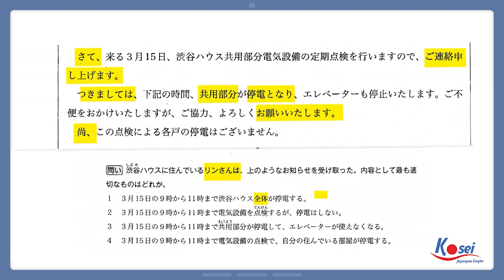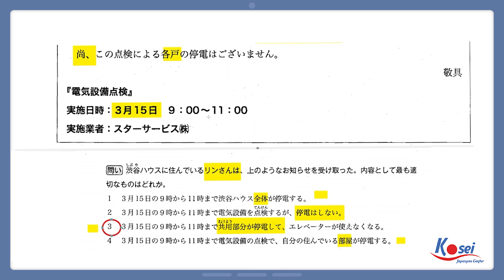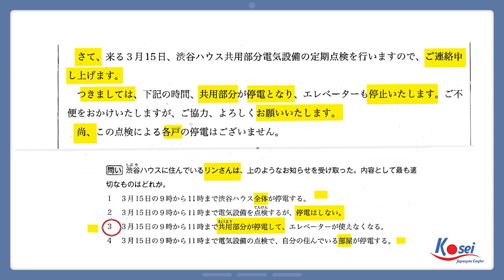RENSHUU 43: THƯ - EMAIL - CHINH PHỤC SHINKANZEN DOKKAI N2 CÙNG MAI LAN SS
Chinh phục Shinkanzen Dokkai N2 cùng Mai Lan Sensei - Renshuu 43: DẠNG BÀI THƯ - EMAIL nhé